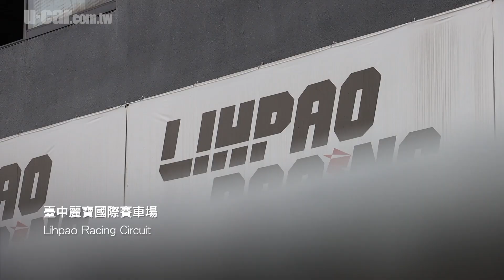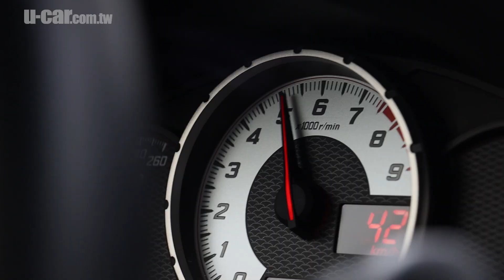【改裝】Goodyear性能街胎搭配Toyota 86可以跑多快？Eagle F1 SuperSport賽道實測：冠軍賽車手 陳意凡 臺中麗寶賽車場試胎(中文字幕) | U-CAR 售後頻道 輪胎選購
(影片可開啟中文字幕)Goodyear針對性能車款推出的Eagle F1  SuperSport表現如何？我們特別邀請賽車手陳意凡進行賽道專業實測與心得分享。